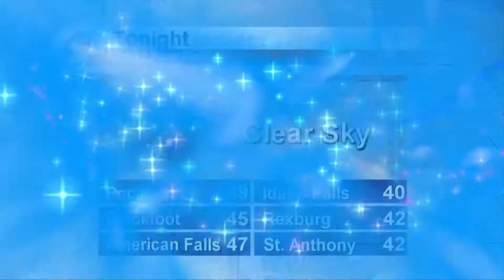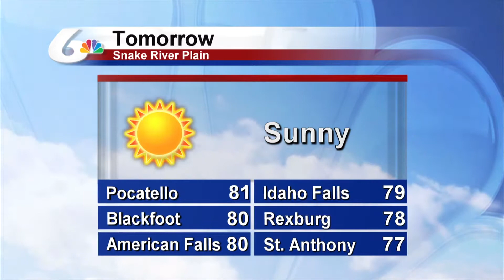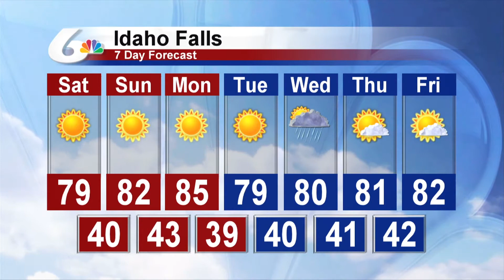Doug Iverson's 5pm Forecast for August 31